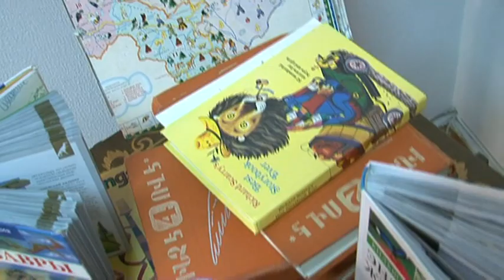«Գիտուն» երեխաների ընդունակությունների զարգացման կենտրոն